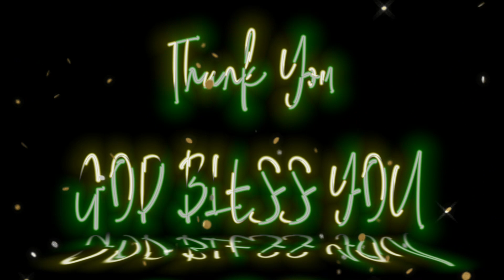Ennakai Jeevan Vitavarae by Bright and Shine